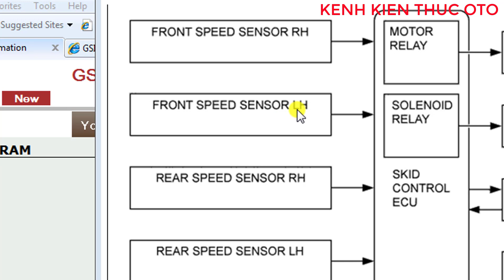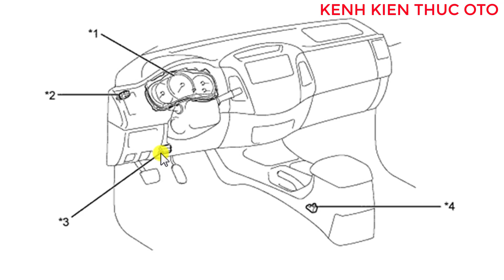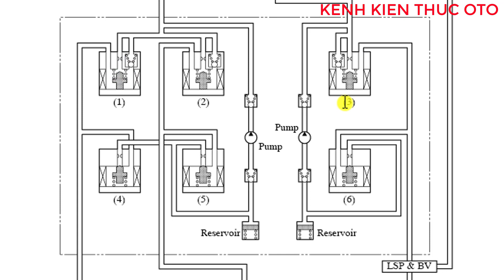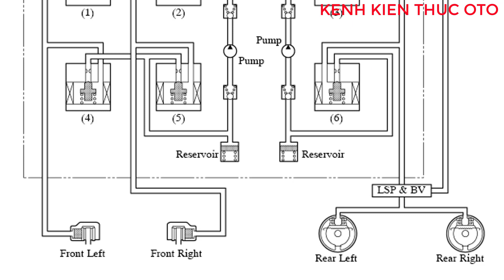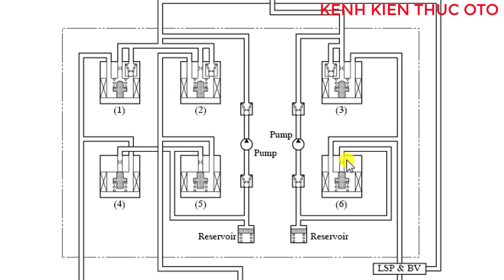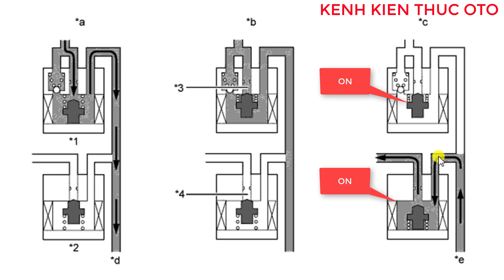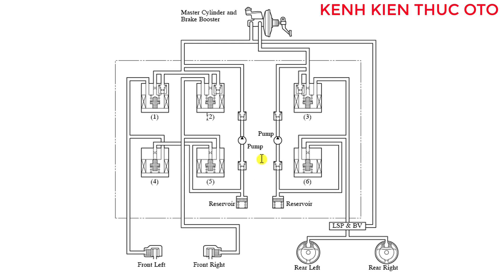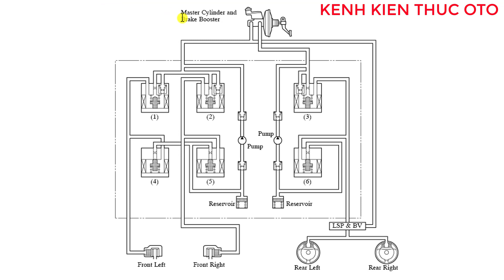Phanh ABS trên xe INNOVA - FORTUNER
@KENHKIENTHUCOTO Cấu tạo và nguyên lý hoạt động của hệ thống phanh ABS trên các dòng xe Toyota INNOVA, FORTUNER,...